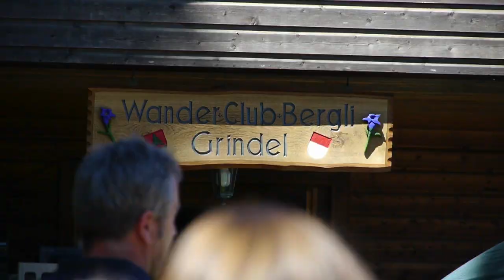Stierenberg Schwarzbueb Einweihung 2011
Wanderclub Bergli Grindel